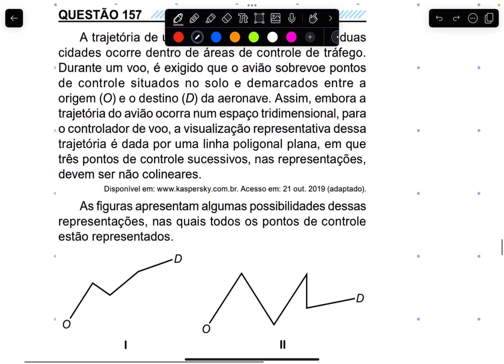ENEM - 2023 | A trajetória de um avião durante um voo entre duas cidades ocorre dentro - MATEMÁTICA